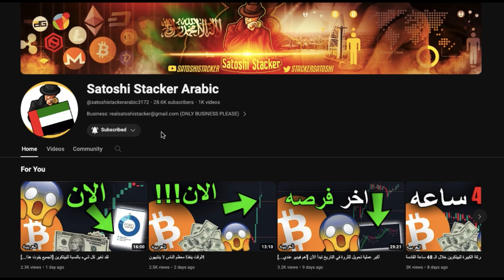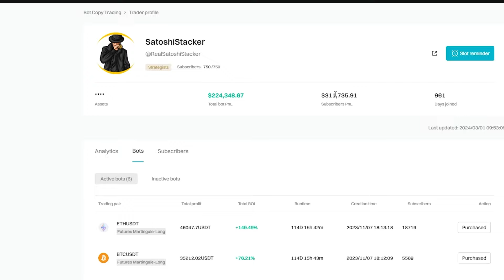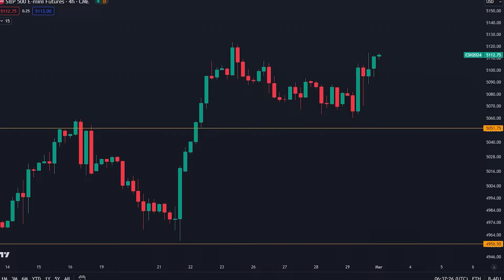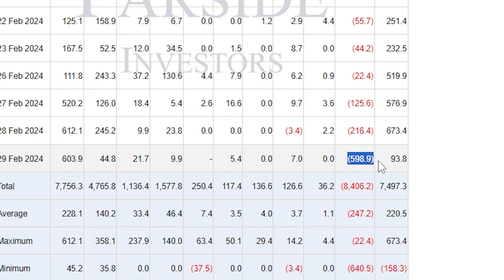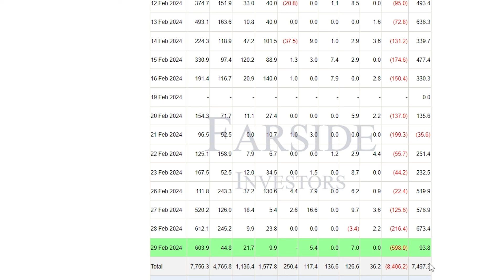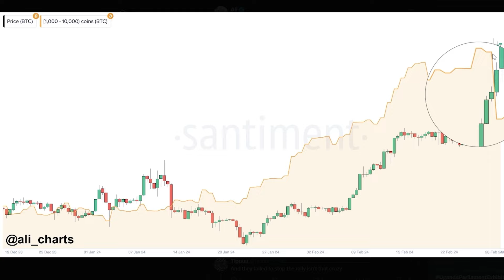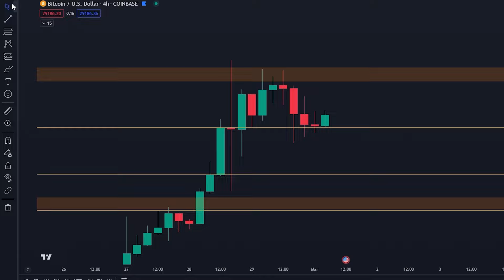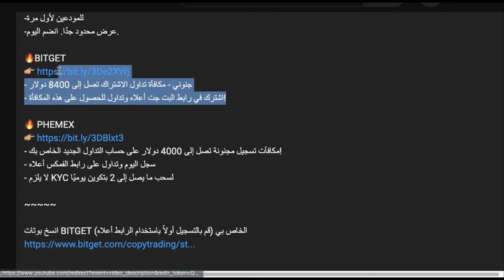هذا الحوت تخلص للتو من 600,000,000 دولار من البيتكوين! هل يجب أن نبدأ بالقلق؟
انسخ بوتات BITGET BOTS الخاص بي (قم بالتسجيل أولاً باستخدام الرابط أعلاه)

⛓ 🔗 روابط مفيدة 🔗 ⛓

المواضيع:
00:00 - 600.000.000 دولار تم التخلص منها!
00:39 – تحليل البيتكوين
05:06 - تم التخلص من GBTC بقوة
07:54 - المزيد من الشارتات